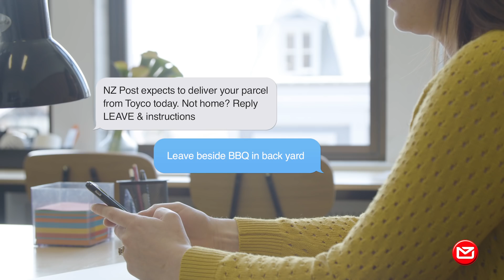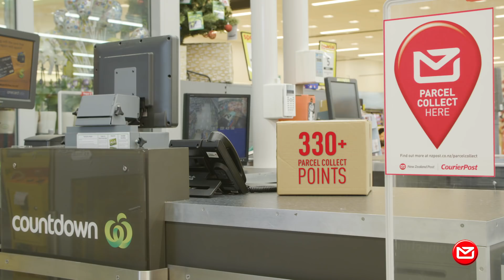How NZ Post delivered the biggest online shopping season ever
See how NZ Post pulled out all the stops to deliver the biggest online shopping season ever in 2018.